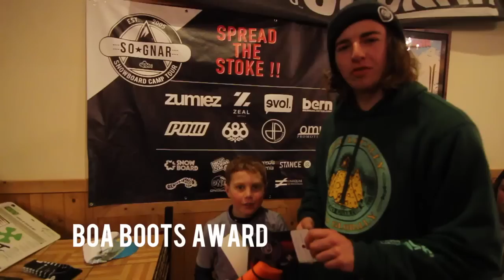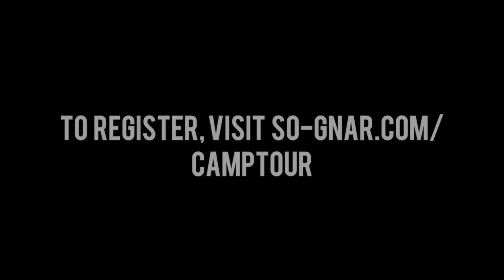So-Gnar Snowboard Camp Tour Recap at Granite Peak (WI) - 2013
As the crew advances through the midwest we come across many different creative resorts. For the 3rd stop of the 8th Annual So-Gnar Snowboard Camp Tour we were at Granite Peak Ski Area in Wisconsin.

It was unusual winter weather for Wisconsin, with the second day being in the mid 30s, which made for a great day of shooting. The coaches were sharing their craft and helping the campers progress by learning new tricks. The park was constructed with multiple levels of features offered as the Zumiez couch, So-Gnar bonk, Woodward at Copper up box, multiple pole jams and a great variety of Granite Peak park features.

Very appreciative of the people at Granite Peak and thank you for supporting the So-Gnar Snowboard Camp Tour!

Our awesome sponsors include: Zumiez, Zeal Optics, Bern Unlimited, 686, POW Gloves, EVOL Foods, Jammy Pack, Rollei Actioncam, Omni Promotional, DieCutStickers.com, SnowboardMag, Remind Insoles, Stance Socks, BOA Technology, Grassroots, OneBallJay, Zinka, Unequal, and Steez Magazine.